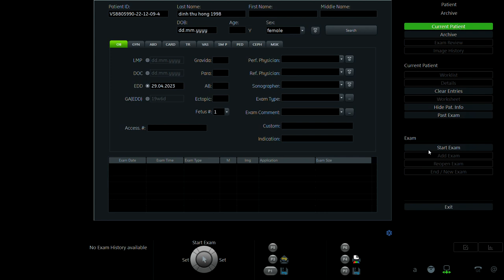ĐINH THU HỒNG 1998 p1